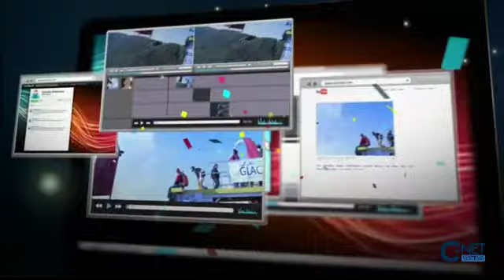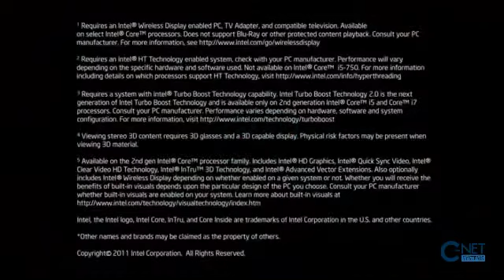IT Solutions - Intel Next Generation Processors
Computer Repair and IT Support

C-Net Systems
An IT Company located in Shelby Township, Michigan servicing Southeast Michigan and beyond since 1998.

We provide professional onsite IT Support and Computer Repair to Business and Homes and have flat rate drop off computer repair services available at our Computer Repair Shop located at 7867 24 Mile at 24 Mile and Van Dyke.